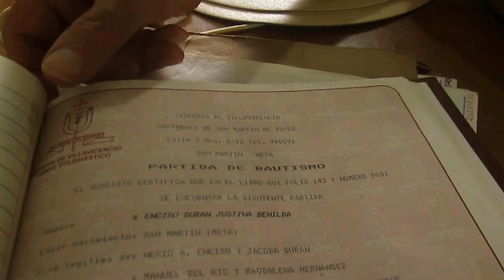Recopilando el arbol geneologico de mi abuelo Fausto, entrevista a Facundo “paco” Enciso Lopez